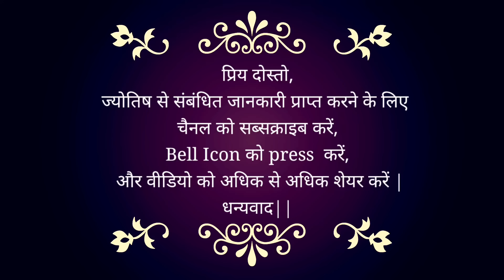13 February 2024 | Today Remedies | कैसे बनाये अपने दिन को अच्छा Daily #2024